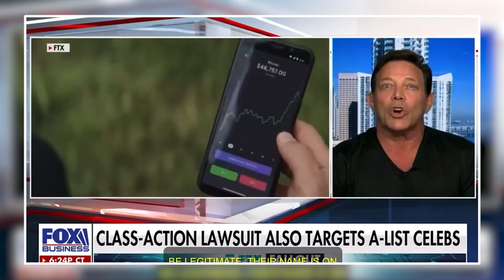"SBF Disaster is WORSE Than you Think"| Jordan Belfort